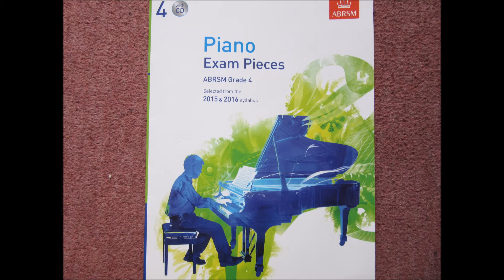Piano Grade 4 2015-2016 La Lutine